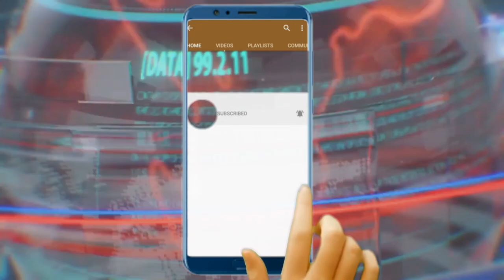Gwo kè kase prezidan jovenel gaye wonn nan boujwa yo mele./ WILMANN